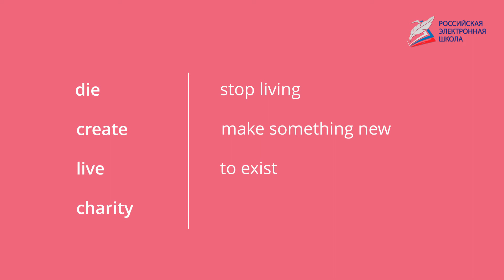Biography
- Урок 17. Biography
Автор: Овсянникова Наталья Александровна

biography, bring up, study, was born, died, create, live, charity.

Речевой материал:

введение новых лексических единиц, расширение словарного запаса, тренировка использования введенных лексических единиц в речи, составление рассказа о биографии известного человека.

Пояснения:

1) biography –- биография

2) bring up — растить

3) study — изучать

4) be born –родиться

5) die –умереть

6) create –создавать

7) live — жить

8) charity –благотворительность